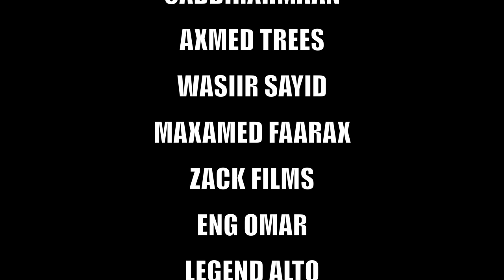ISKILAAJI | LABADARAN MID UUN DOORO | OFFICIAL MUSIC VIDEO 2022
ERAYADII: ABWAAN CABDIRAHMAAN QOSLAAYE
LAXANKII: ISKILAAJI
CODKII: ISKILAAJI
VOCAL RECORDING BY: LIIBAAN JAMA
CAMERA BY: LIIBAAN JAMA
EDITED BY: LIIBAAN JAMA
SOOSAARIDII: LIIBAAN JAMA